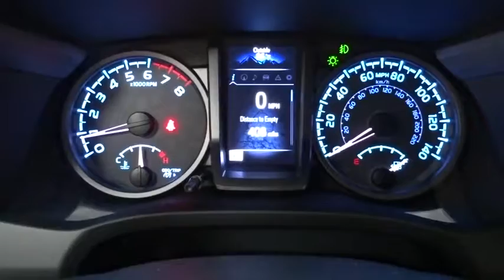2018 Toyota Tacoma Des Plaines, Elmhurst, Schaumburg, Chicago, Naperville, IL T51778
Cement New 2018 Toyota Tacoma available in Des Plaines, Illinois at Bredemann Toyota
2018 Toyota Tacoma TRD Off Road - Stock#: T51778 - VIN#: 3TMCZ5AN5JM167625

Bredemann Toyota
1301 W Dempster St

TRD OFF ROAD PACKAGE (OC)  -inc: Off Road grade package  Entune App Suite  Destination Search  iHeartRadio  MovieTickets.com  OpenTable  Pandora  Yelp  Facebook Places and Slacker Radio,DOOR SILL PROTECTORS,MUDGUARDS (TMS),CHROME REAR BUMPER,MUDGUARDS,ALL WEATHER FLOOR LINER & DOOR SILL PROTECTOR PKG  -inc: Door Sill Protectors,Four Wheel Drive,Locking/Limited Slip Differential,Tow Hitch,Power Steering,ABS,Front Disc/Rear Drum Brakes,Brake Assist,Aluminum Wheels,Tires - Front All-Season,Tires - Rear All-Season,Conventional Spare Tire,Tow Hooks,Power Mirror(s),Integrated Turn Signal Mirrors,Privacy Glass,Intermittent Wipers,Variable Speed Intermittent Wipers,Power Door Locks,Automatic Headlights,Daytime Running Lights,Fog Lamps,AM/FM Stereo,CD Player,Navigation System,Satellite Radio,MP3 Player,Bluetooth Connection,Back-Up Camera,Auxiliary Audio Input,HD Radio,Smart Device Integration,Steering Wheel Audio Controls,Bucket Seats,Driver Adjustable Lumbar,Pass-Through Rear Seat,Rear Bench Seat,Adjustable Steering Wheel,Trip Computer,Power Windows,Leather Steering Wheel,Keyless Entry,Keyless Start,Cruise Control,Adaptive Cruise Control,A/C,Cloth Seats,Auto-Dimming Rearview Mirror,Security System,Engine Immobilizer,Traction Control,Stability Control,Front Side Air Bag,Lane Departure Warning,Tire Pressure Monitor,Front Head Air Bag,Rear Head Air Bag,Passenger Air Bag Sensor,Knee Air Bag,Driver Air Bag,Child Safety Locks